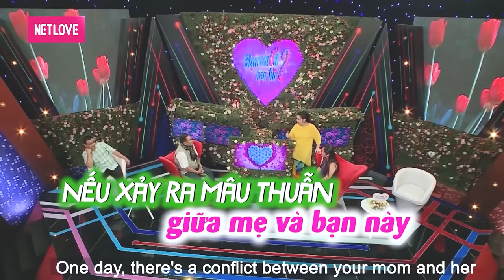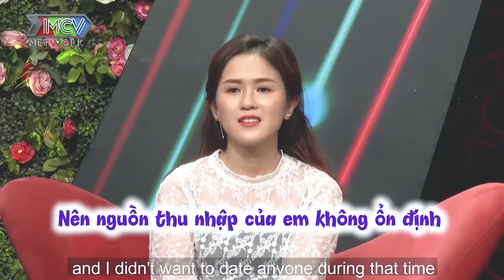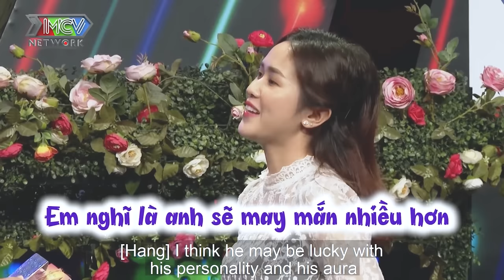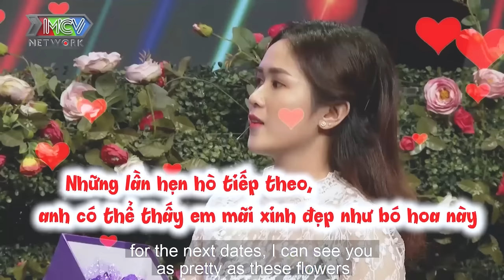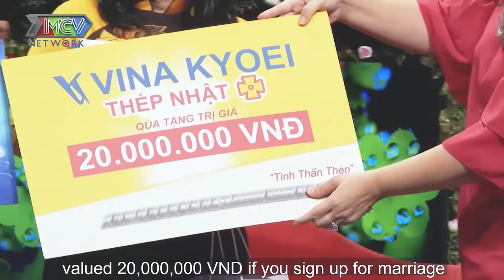Khi người lớn cô đơn tức là họ đang một mình | hẹn hò hay nhất